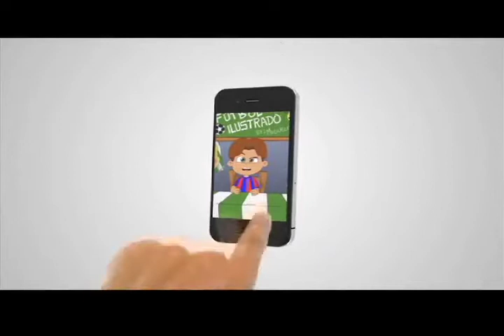ENTRETENIMIENTO: Brad Pitt en tarima junto a Bruno Mars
Brad Pitt actor norte-americano fue visto acompañando junto al cantante estadounidense bruno Mars en pleno concierto de la fundación dirigida por Brad Pitt desde el 2007,  no deje de ver TR3CE NEWS por el Canal Tr3ce.